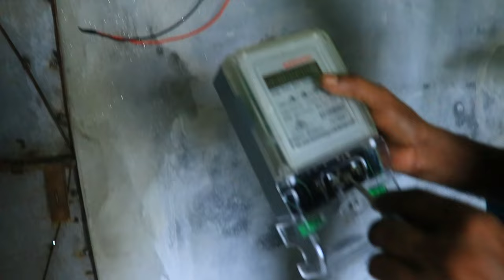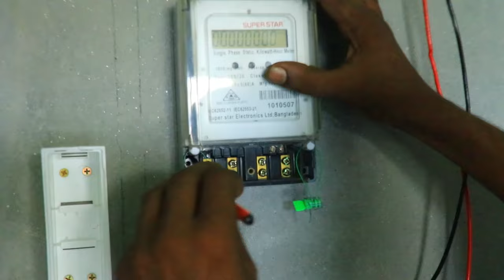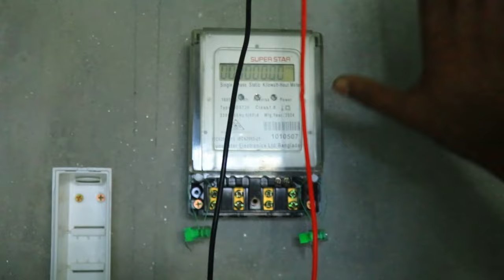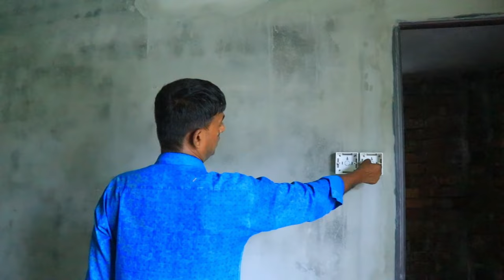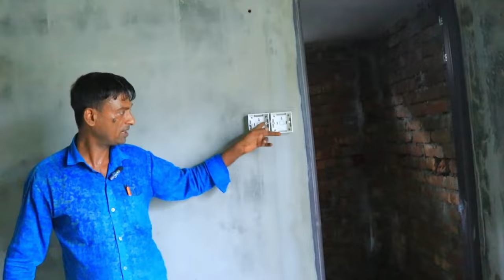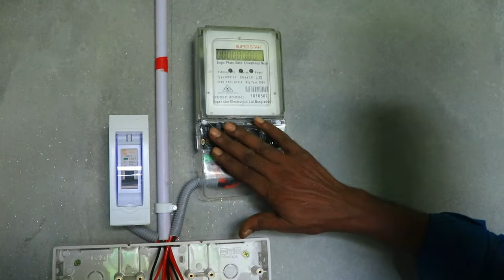টিনের ঘরে হাফ ইঞ্চি পাইপ দিয়ে ইলেকট্রিক ওয়্যারিং এর কাজ | Electrical Full Wiring A To Z Work.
টিনের ঘরে হাফ ইঞ্চি পাইপ দিয়ে ইলেকট্রিক  ওয়্যারিং এর কাজ | Electrical Full Wiring A To Z Work Bangla Video. Electrical wiring in home wiring house wiring.
ইলেকট্রিক কাজ, ইলেকট্রিক কাজ শিখুন, ইলেকট্রিক কাজ শিক্ষা, ইলেকট্রিক কাজ শেখার উপায়, ইলেকট্রিক হাউস ওয়ারিং, ইলেকট্রিক ওয়ারিং, ইলেকট্রিক কাজ শেখা, ইলেকট্রিক ওয়ারিং পাইপ দাম, পাইপ দিয়ে ঘর ওয়ারিং করার নিয়ম, ইলেকট্রিক পাইপ ওয়ারিং, ঘরে বসে ইলেকট্রিক কাজ শিখুন, পাইপ ফিটিং এর কাজ, ওয়ারিং এর কাজ, পাইপ ওয়ারিং কাজ, বাড়ির পাইপ ফিটিংস এর কাজ, টিনের বাথরুমে পাইপের কাজ।
electrical house wiring tutorial.
electrical house wiring course.
electrical house wiring level 1 2.
house electrical wiring a to z.
electrical house wiring bangla.
electrical house wiring business.
electrical home wiring basics.
electrical wiring house basics.
basic electrical house wiring.
house wiring electrical bangla.
best electrical wire for house wiring.
building house electrical wiring.
best electrical cable for house wiring.
best pipe for house electrical wiring.
house wiring electrical main board.
electrical house wiring contractor.
electrical house wiring connection.
electric house wiring casing.
electric house wiring cost.
electrician house wiring course.
electrical engineering house wiring plan drawing.
how to estimate electrical wiring for a house.
electrical equipment for house wiring.
how to extend electrical wiring in house.
electrical.
rough electrical install.
electricity.
electrical wiring installation house basic wiring.
new construction wiring.
electrical layout plan house.
install electrical outlet.
rough electric install.